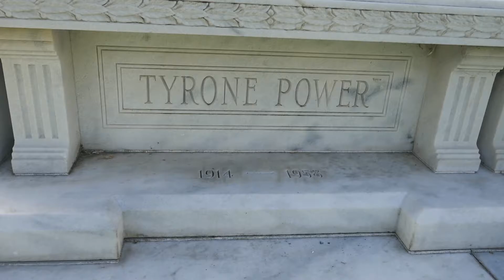Tyrone Power Grave Hollywood Forever Cemetery 3-7-2020 LA CA USA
Actor Tyrone Power Grave on March 7, 2020 at Hollywood Forever Cemetery in Hollywood, Los Angeles, California, USA